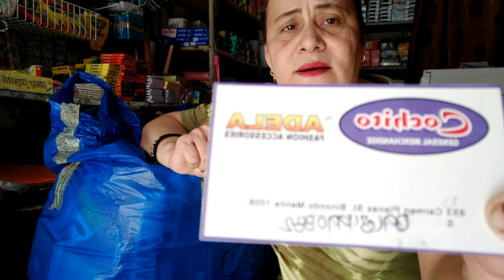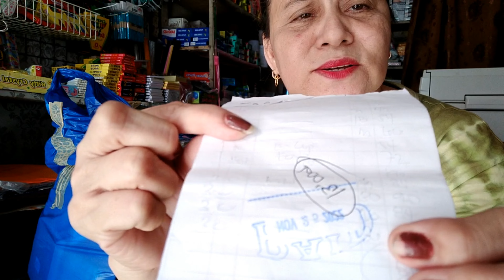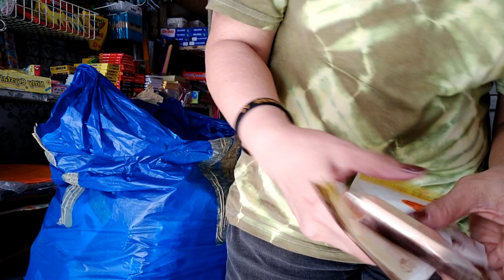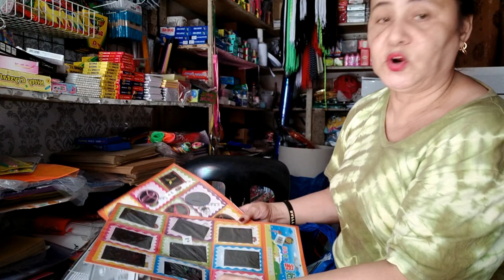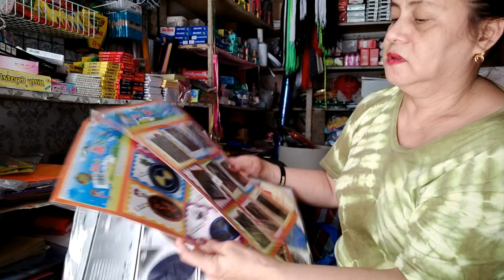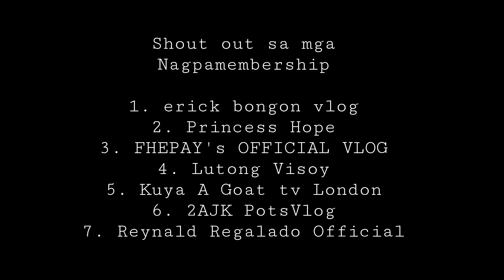PAANO MABILIS LUMAGO ANG PUHUNAN, MAGKANO PUHUNAN AT PRICING